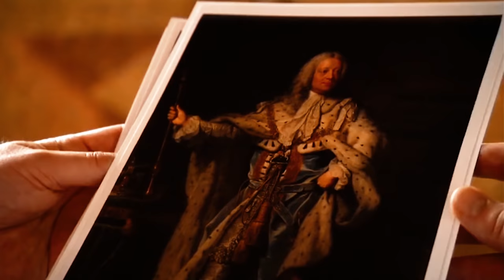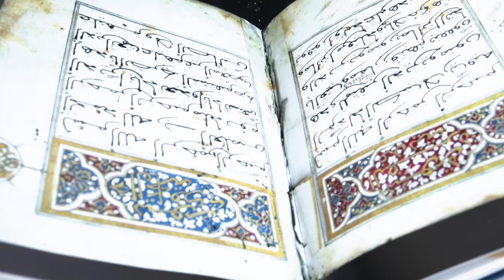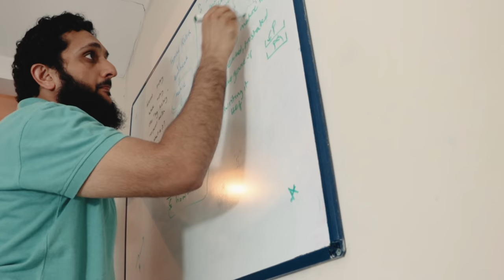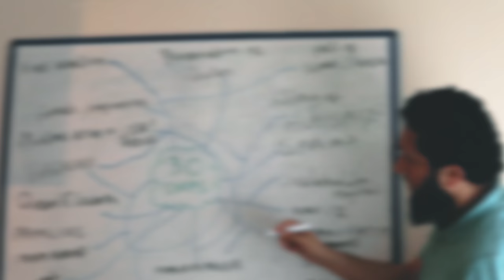30 DAYS THAT CHANGED THE MUSLIM WORLD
Video by sparkplug.co

I always wondered why I knew so much of British and American history but didn't know the basics of Muslim history.

I could name British Kings, Queens as well as American Presidents and the history of the American and British civil wars.

But I couldn't name a single Mamluk Caliph and didn't know the details of the Muslim civil war which even causes conflict in the Muslim world today.

I developed a passion for Islamic history which led me to create Exhibition Hajj.

Now I have been writing a basic history guide, the events throughout history which every Muslim should know. 30 days which shaped the Muslim world.

Did you know that within 100 years after the Prophet sallallahualayhi wasallam:

• Muslims had reached California and Nevada
• Muslim empires stretched into Europe so far it controlled parts of France
• There very likely was a Muslim King of England

All within the first 100 years! There's so much more, the African Muslims who lead the world on women's education, the Muslims who pulled ships over hills on land to potentially fulfill a prophecy of the Prophet sallallahualayhi wasallam and so so much more.

You can pre-order the book here and learn the Islamic history they didn't teach you at school:

Available only for a short period of time